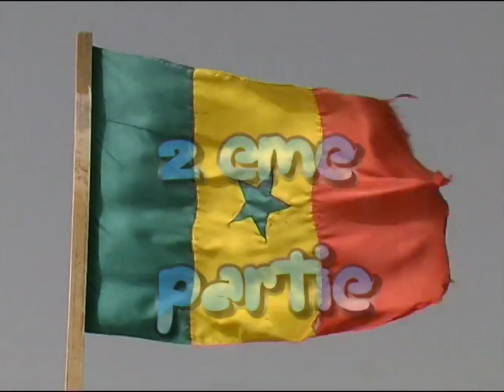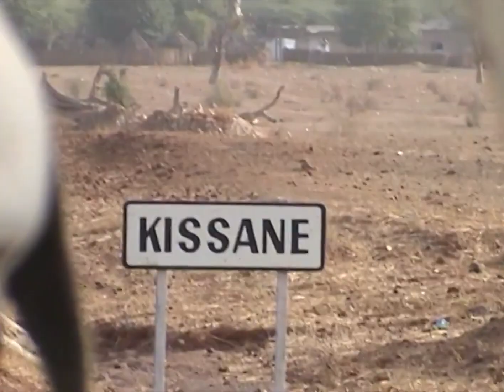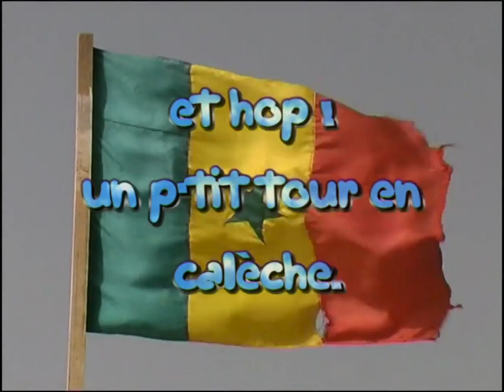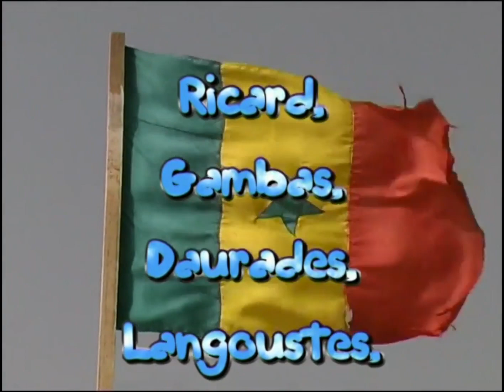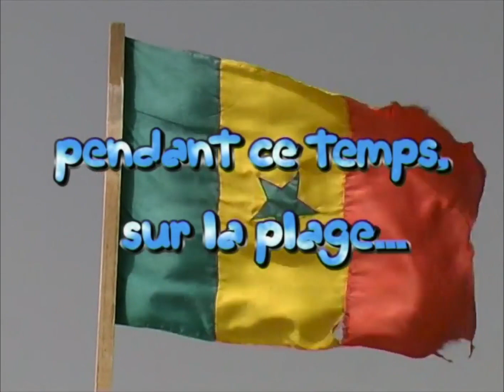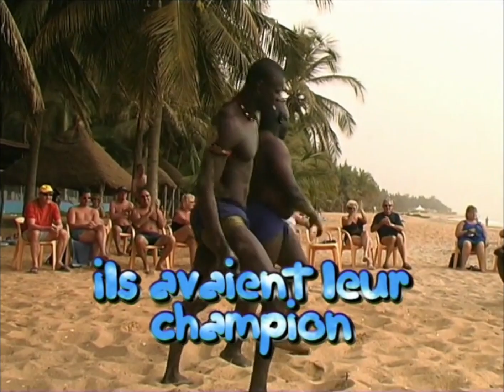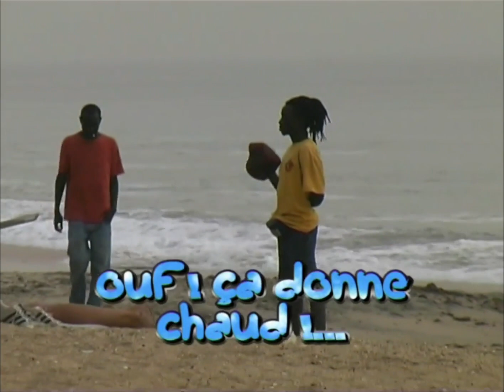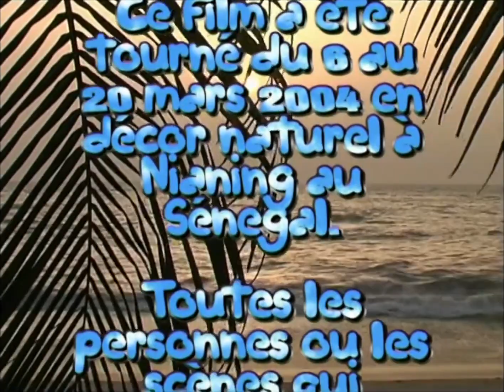Nianing 2004 2e partie